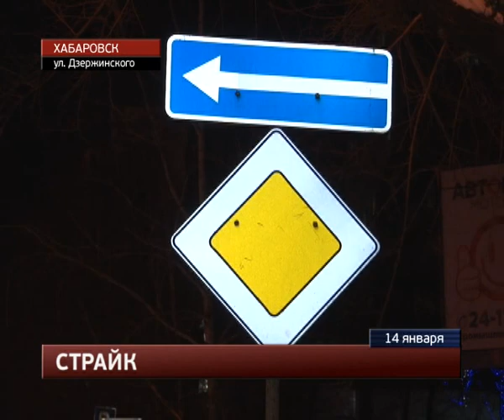Четыре иномарки разбиты накануне вечернего «часа пик».MestoproTV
На Амурском бульваре в среду вечером оказались разбиты четыре иномарки, сообщает портал «Губерния». ДТП случилось аккурат накануне «часа пик», сумерки сгустились, как по сигналу. В темноте отблески маяков смотрелись эффективней. Бликовали на всю округу две спецмашины - автомобиль «скорой помощи» и «Тойота Королла» сотрудников ДПС.